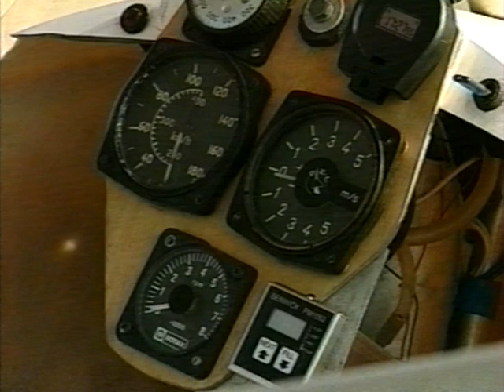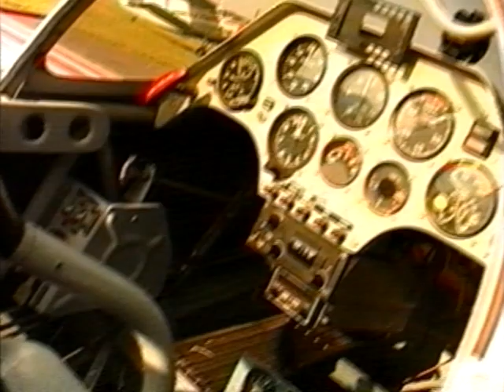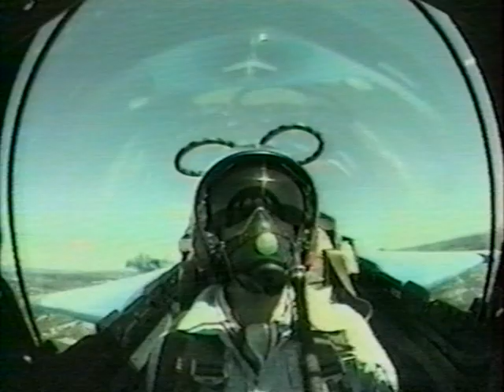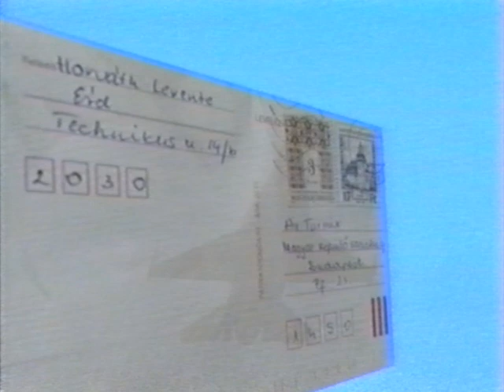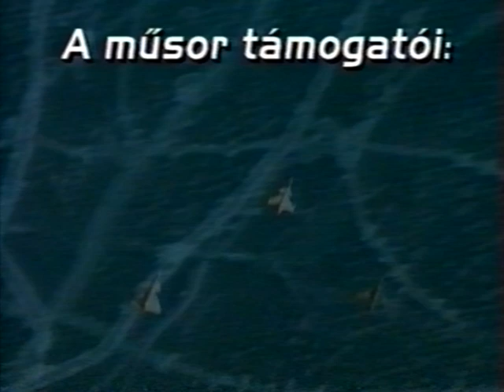AirTurmix 1997 júliusi adása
Az AirTurmix 1997 júliusi adásának a tartalma : Hőlégballon túra , Ultrakönnyű repülés , SU-26 sportrepülőgép bemutatása , Paris-Le Bourget repülő szalon 97' .